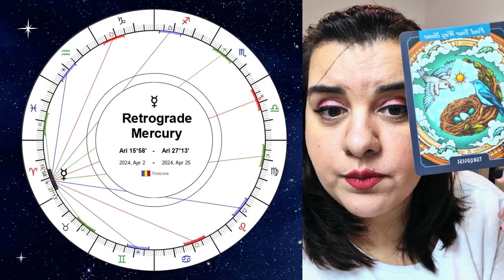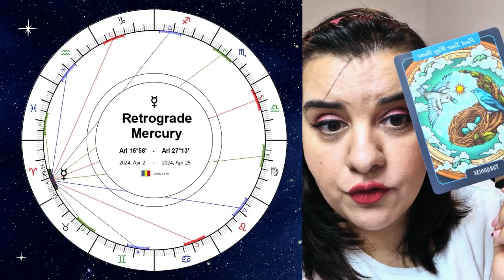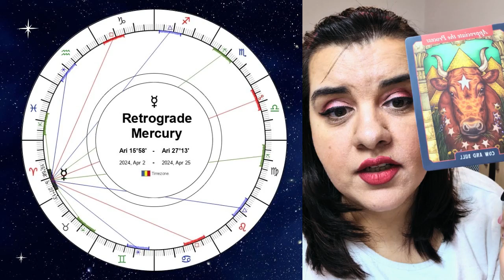♒️ AQUARIUS 🔮 PREPARE FOR MERCURY RETROGRADE ✨ REMEDIES 🌟 CHALLENGES 🌙 LIFE LESSONS 💫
🔮 WHAT TO EXPECT DURING MERCURY RETROGRADE ✨
♒️ AQUARIUS  🌞SUN 🌜MOON ⬆️RISING 🔮

🌙 In this reading, we'll explore the highs and lows of the upcoming MERCURY RETOGRADE. Find out how to prepare for the challenges that you are likely to face during this period. 🌕 Did you know that MERCURY RETROGRADE also comes with a lot of opportunities to fix your errors? Find out exactly how you can benefit from this energy and what remedies you can employ to maximize your chances for success. 💫

🌟 Let's make every day a magical and transformative one together! ✨

Love you ❤️❤️❤️

🧿 Zania 🧿
Short bio (about me):
Name: Zania
Big 3: ♒️ 🌞     ♐️ 🌜     ♏️ ⬆️
Where you can get in contact with me:
❤️My wish list